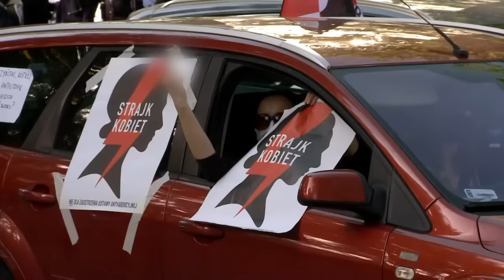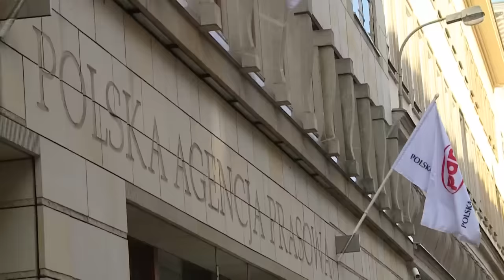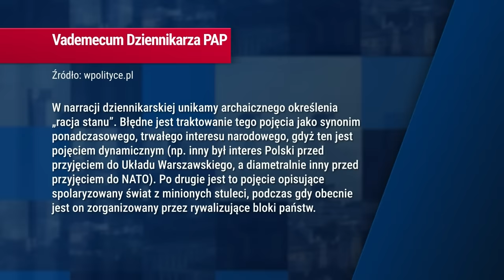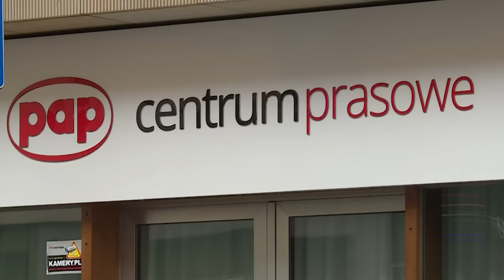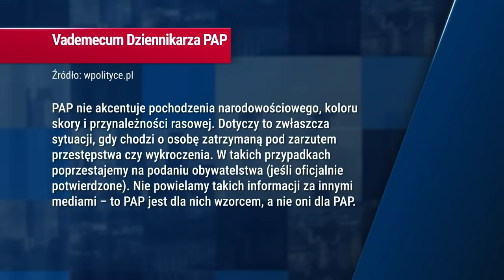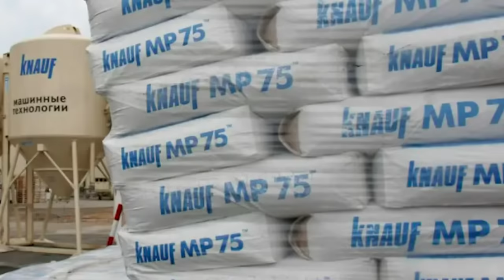Dzisiaj informacje TV Republika 06-04-2024